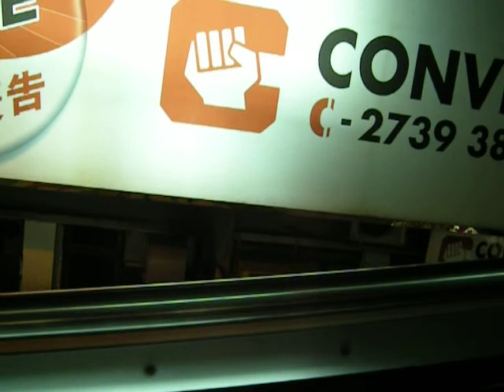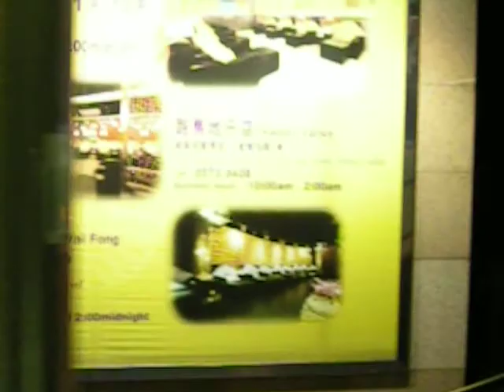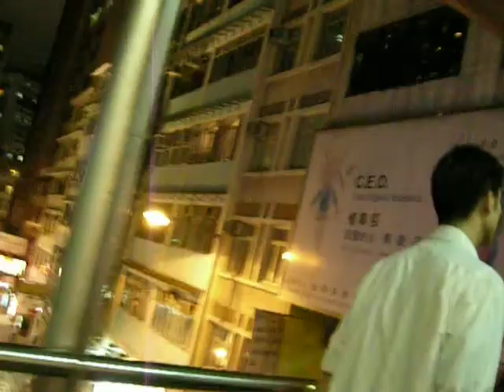Long Escalator in HongKong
恋する惑星にも出てきた（？）